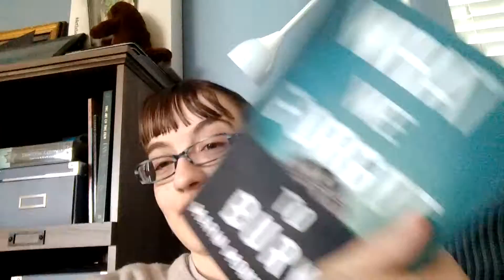What We Forgot to Bury, 3/4ths through! (Chapters 27-42)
Another part of What We Forgot to Bury down. I'm still frustrated with the pacing of this book but there were some interesting tidbits revealed. Hopefully stuff finally hits the fan when we move into the final part.